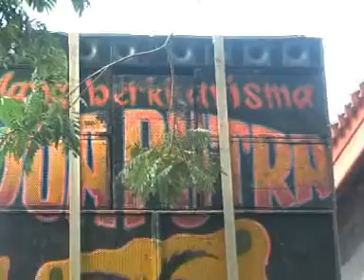RAJA KISUT MABOK OBAT DUA PUTRA 18-09-2015